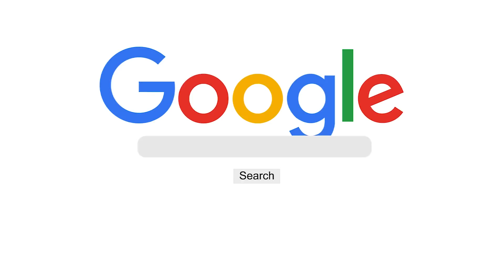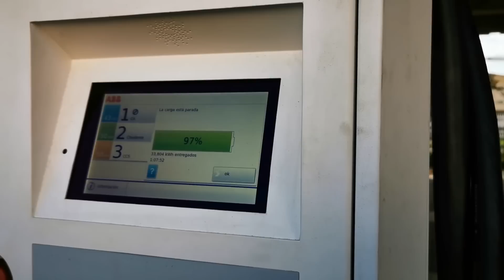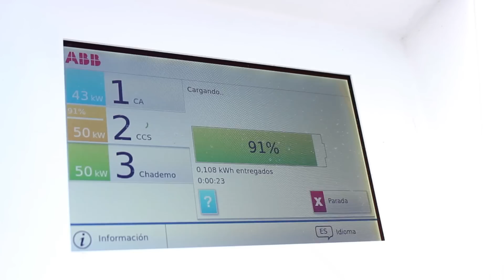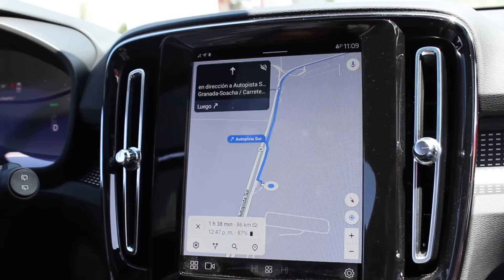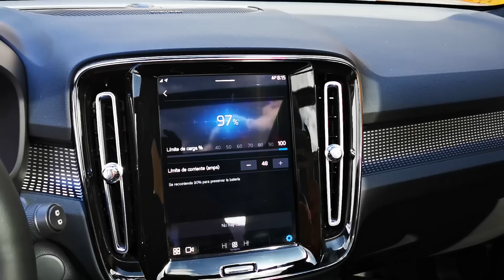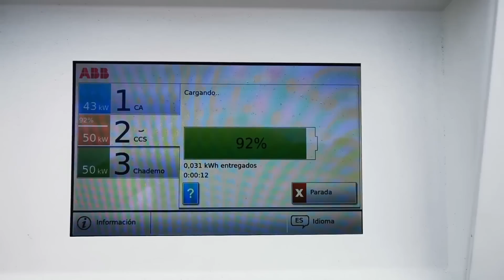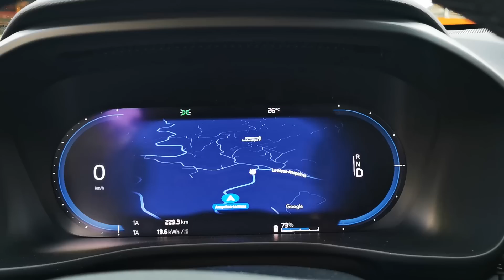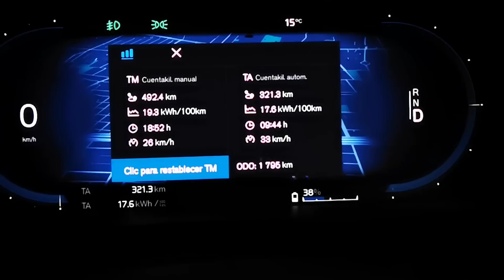¿Viajando en un carro eléctrico? Lo hicimos... y este fue el resultado | Crónica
En Colombia es posible realizar viajes cortos en un carro eléctrico, con tranquilidad y comodidad. Sin embargo, los puntos de carga aún son muy pocos.